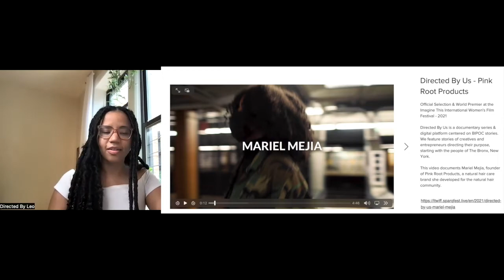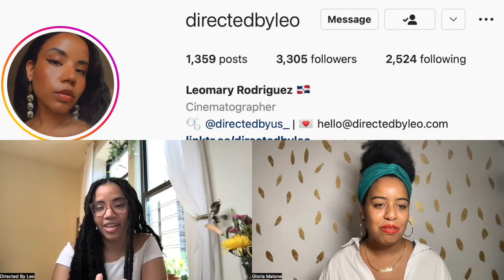Dominican Filmmaker Shares Tips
Leomary is a Dominican Videographer and photographer who shares how people can get into film and photographer, growing up, and her long-term goals that my or not involve film.